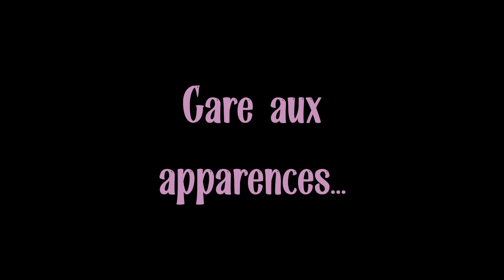"Le Gourmet" Challenge Animation Jeux Video 2021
Le Gourmet :

Thomas Chevillard
Emna Fantar
Louis Desbonne
Edouard Prolongeau
Julien Bonnet